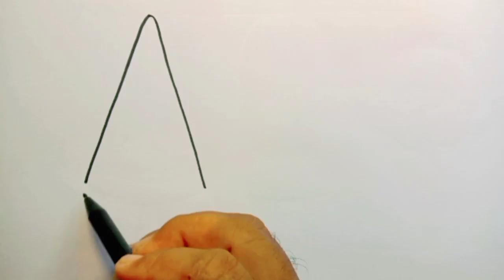Dibuja y Colorea 3 Lindos Helados 🍧🍨🍦❄️🌈 Dibujos Para Niños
dibujos animados en español
dibujos animados completos en español
dibujos animados infantiles en español
dibujos animados
dibujos animados para niños
dibujos animados para bebes
dibujos para niños
dibujos infantiles
dibujos
videos para dormir
pocoyo en español nuevos capitulos
pocoyo en español
capítulos completos
loula
zinkiatv
videos para niños
caricaturas para niños
pocoyo
pato
caricaturas
nina
elly
pocoyo y nina
videos de pocoyo
Dibuja y Colorea